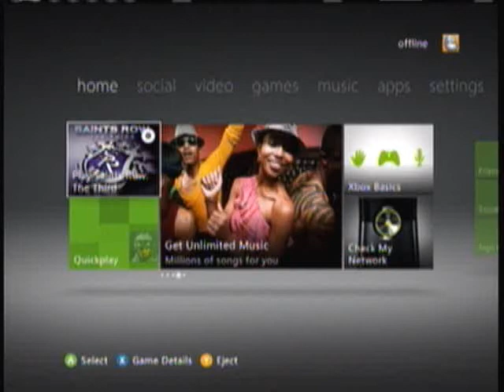Lets Play Saints Row The third prt-1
hi guys im doing a new series called lets play saints row the third and i will be doing the beginning to the end of the game.